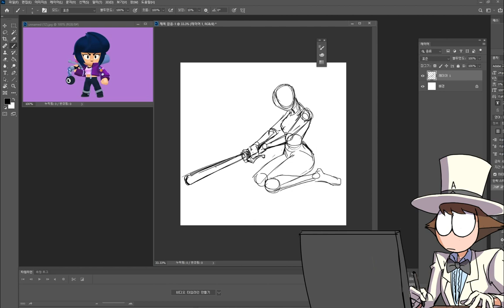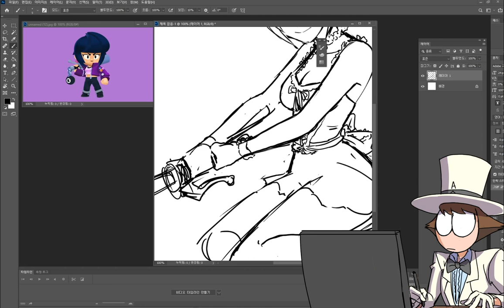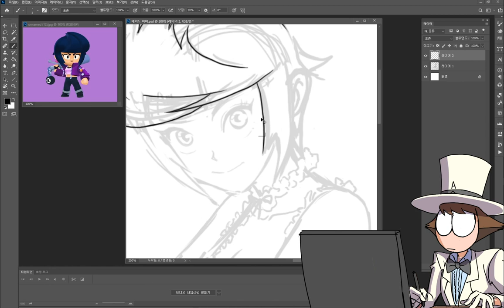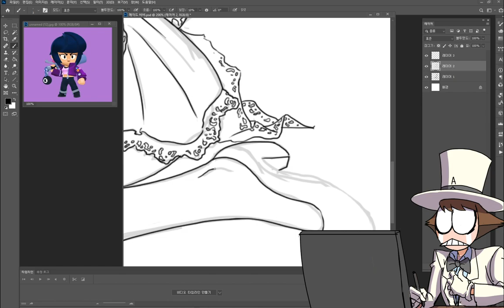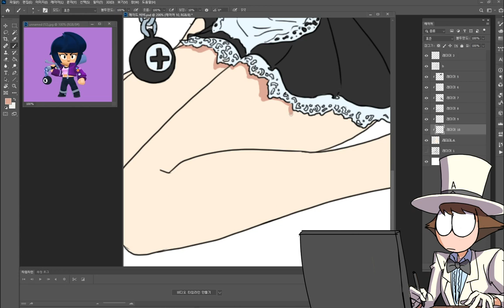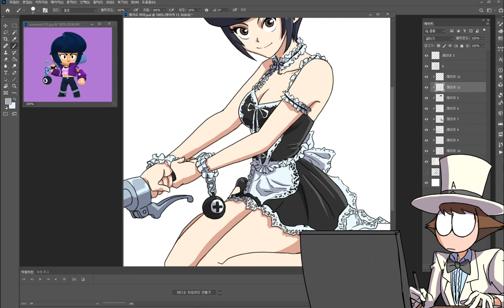[애니메이터유] 브롤스타즈 캐릭터스킨 메이드 비비(I drew Maid 비비)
애니메이터유가 이것때문에 숨멎을뻔한 상황!!!두. 두번이나...